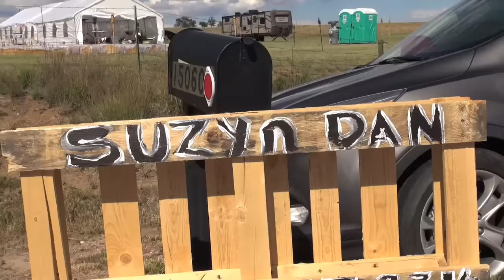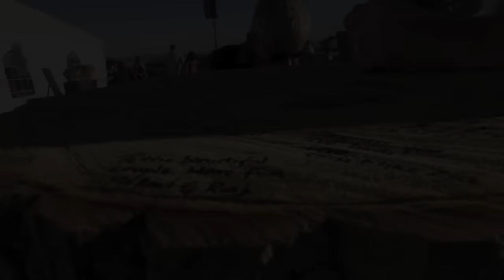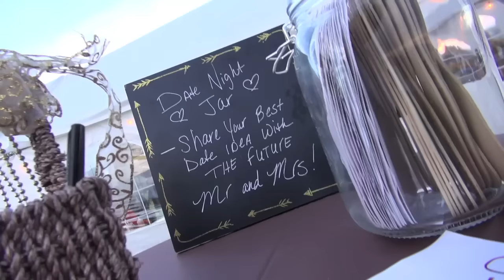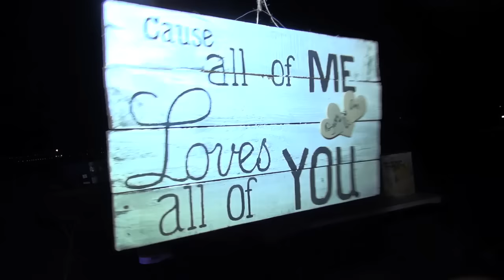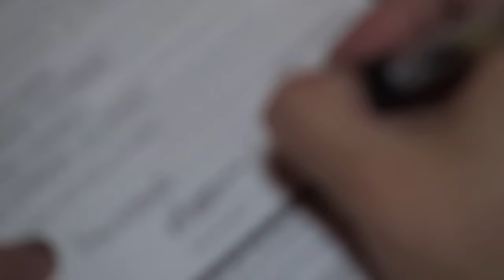DAN and SUZYS WEDDING FILM - 9.3.2016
The Wedding Film for Dan & Suzy Brothers!